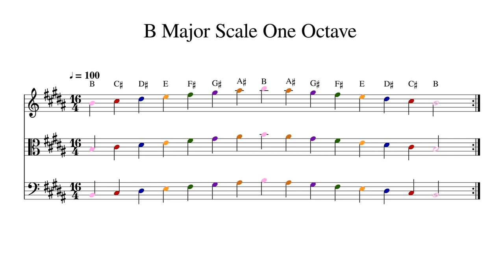B Major Scale One Octave at 100bpm Backing Track Color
Play or sing along. This track features double bass, cello, viola and violin playing B Major Scale One Octave at 100bpm. Sheet music is provided on G treble clef, C alto clef and F bass clef.